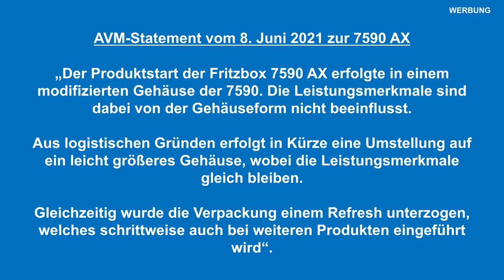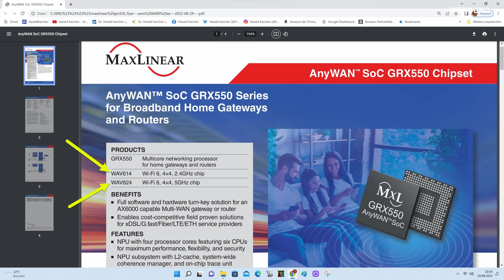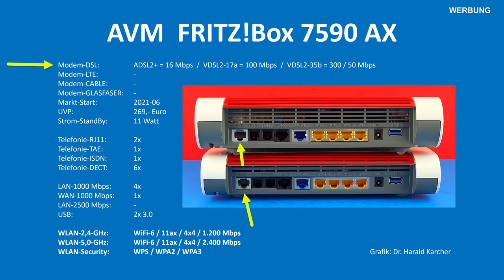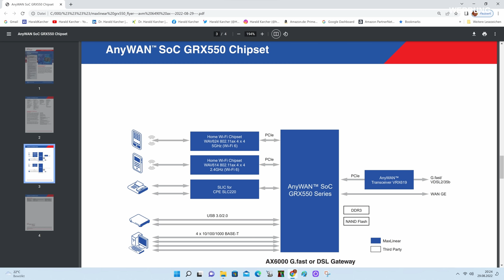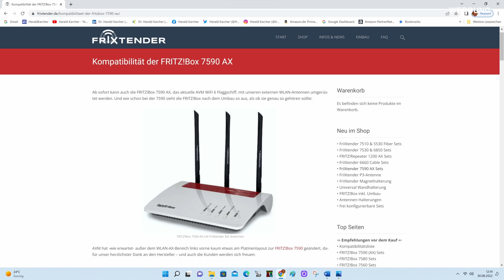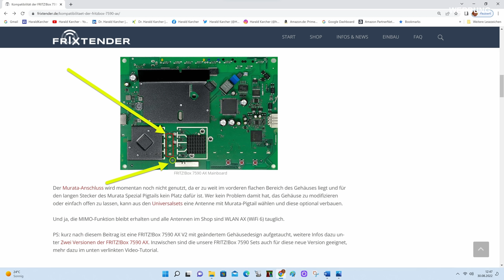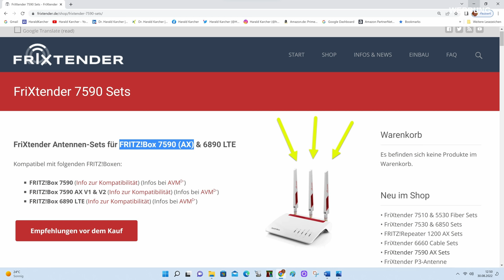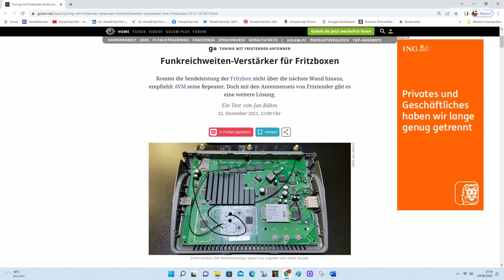Fritzbox 7590 AX: v1, v2, v3: Innenleben, Antennen, WLAN-Tuning: FriXtender, REFBox, Poynting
Drei Versionen der FRITZ!Box 7590 AX! Wie unterscheidet sich die Elektronik unter deren Hauben? Lassen sich die kleinen Fritz-Antennen durch größere FriXtender und REFBox-Lösungen aufbrezeln? Und wie schließt man große WLAN-Antennen von Cisco über Poynting bis Zyxel an?

00:00 DSL-Boxen mit & ohne ISDN
05:28 Aufschrauben mit TORX
05:52 Garantie 5 Jahre
06:13 Motherboard VORNE
09:23 Motherboard HINTEN
09:56 WLAN-Antennen
14:20 WLAN-Chips
15:05 DECT-Funk-Telefonie
17:17 Analog-Telefon-Ports TAE & RJ11
18:18 LAN-Ports nur für 1 GbE
19:28 DSL-Modem
20:40 CPU, RAM, NAND
22:09 Antennen-Tuning mit FriXtender
26:24 Antennen-Tuning durch REFBox
29:04 Was bringt das Antennen-Tuning?
29:20 Antennen von Cisco bis Zyxel
29:49 Antennen von Poynting
30:40 Antennen-Tuning versus Mesh-Repeater